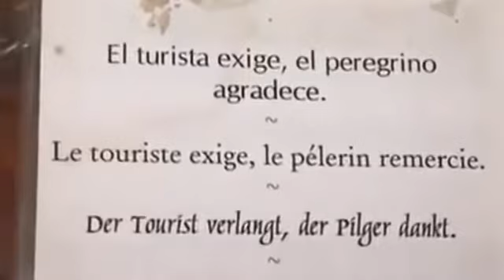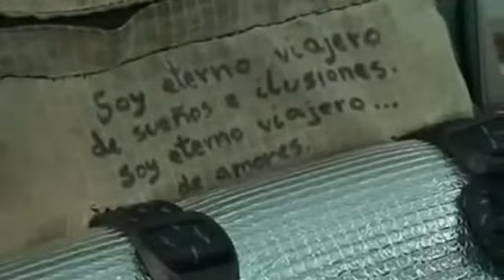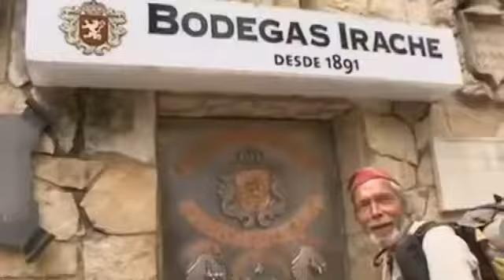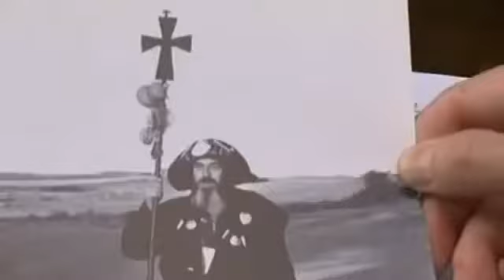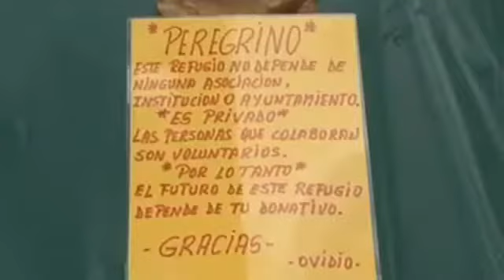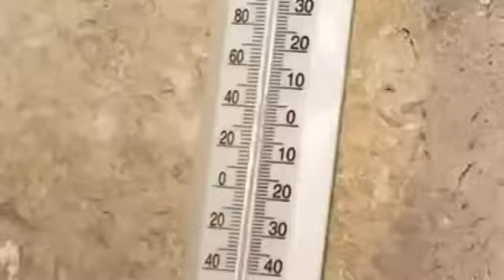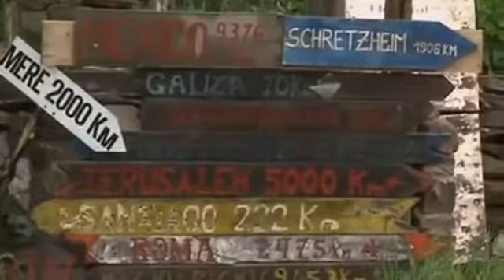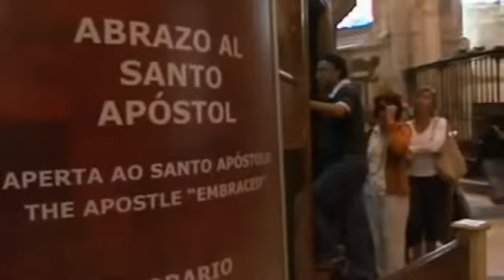EL CAMINO DE "SANTIAGO" Y ALBERTO CANOSA - GUERRILLEROS VIAJEROS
La estafa del camino de santiago no soy capaz de comprender el tipo de influjo diabolico o hipnotismos que se ejercen sobre la poblacion para hacer la ruta de las tumbas de gigantes y no darse cuenta...solo hay que ver el espectaculo demencial que han montado, pero por sus obras los conocerán, un gran fraude pagano expuesto por el futuro gran monarca Alberto Canosa Garcia descendiente del rey Salomon y unico rey legitimo de España, esta profetizado que llegaria ahora y esta llegando.
A por ellos que son pocos y cobardes!!! y conocerán la verdad!! y la verdad los libertará!!